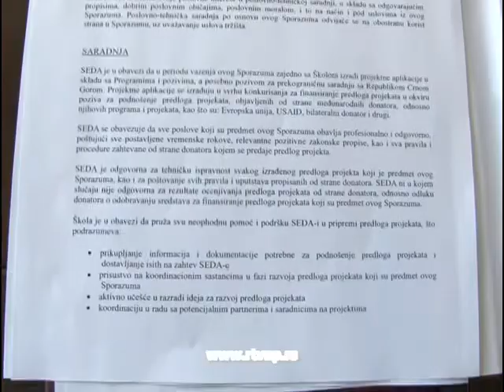SEDA i Bratstvo